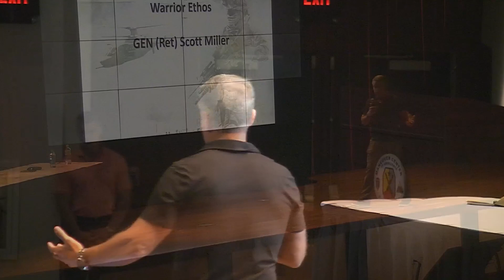MWFC: Day 1 | Warrior Ethos Panel w/ Gen. (Ret.) Scott Miller